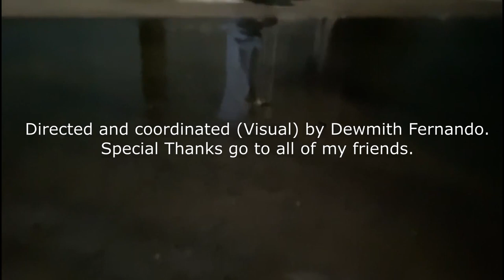Kawishan Dinush - The Last.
This a short song that I managed to make with the help of my friends and family.